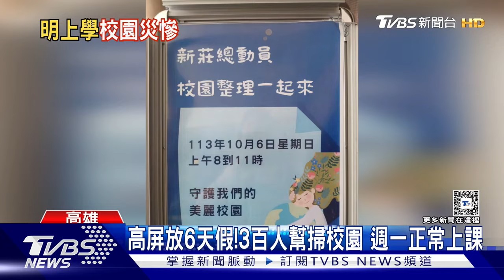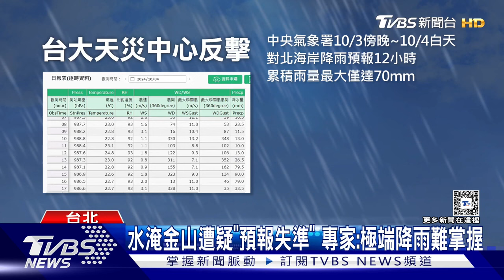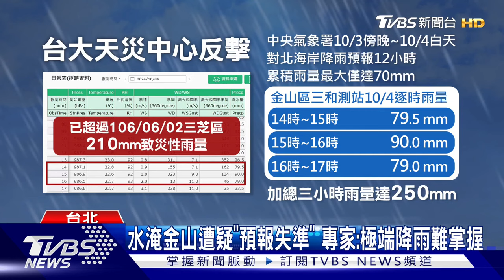陽金公路坍方 空拍見禿一塊 金山夫妻雙亡 最後身影曝光｜TVBS新聞